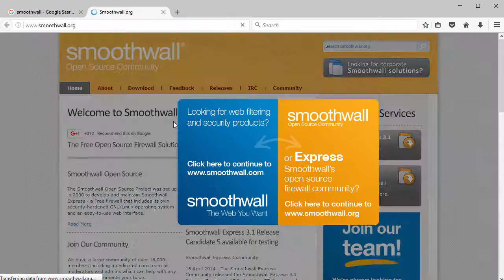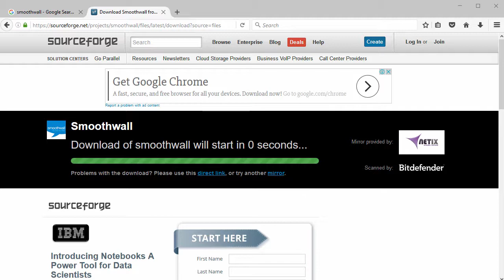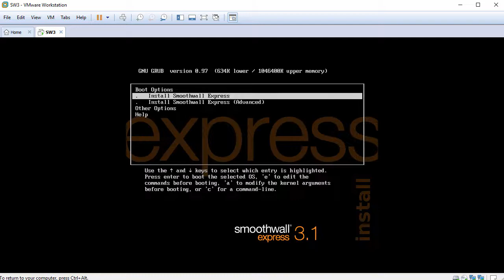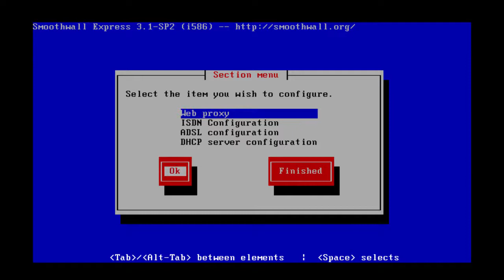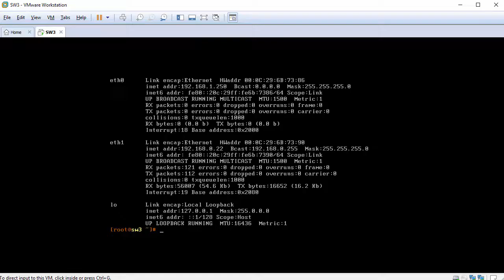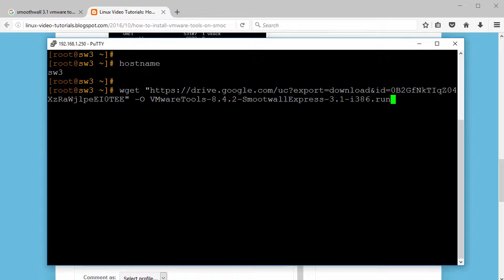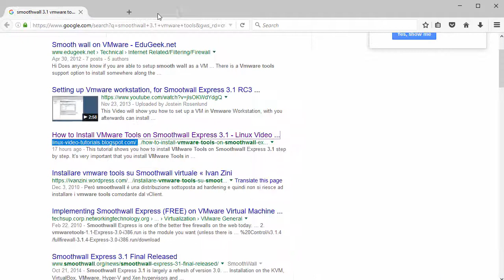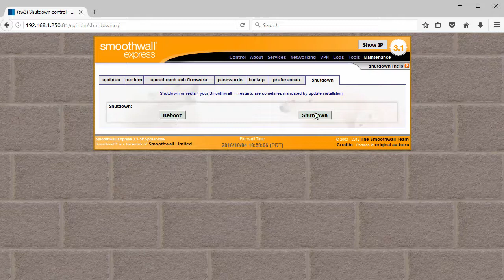How to Install Smoothwall Express 3.1 SP2 + Review + VMware Tools on VMware Workstation Tutorial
Easy tutorial on how to install and review Smoothwall Express 3.1 SP2 on VMware Workstation/Player step by step. We'll also look at installing VMware Tools on Smoothwall Express Firewall for better VM performance and usability. This video tutorial is also helpful for installing Smoothwall Express on physical computer or bare-metal server.

Steps:
1- Download Smoothwall Express 3.1 SP2 ISO
2- Create Virtual Machine on VMware Workstation/Player
3- Start Installation
4- Initial Configuration and Enable SSH Remote Access to Smoothwall Express
5- Download and Install VMware Tools
6- Smoothwall Express 3.1 SP2 Review

What is Smoothwall Express?
Smoothwall Express is a Linux base firewall and designed to defend your users and your network from external attacks. It's a Free Firewall that includes its own security-hardened GNU/Linux operating system and an easy-to-use web interface. It does not require knowledge of Linux to install or use.

What is VMware Tools?
VMware Tools is a suite of utilities that enhances the performance of the virtual machine's guest operating system and improves management of the virtual machine. VMware Tools Services handle communication between the guest and host operating systems. VMware Device Drivers replace many of the guest operating system drivers for physical hardware to ensure network connectivity and prevent drive compatibility issues. A memory control driver provides increased efficiency in memory allocation. Guest OS can be nicely shutdown or reboot without even logging onto the VM.

BTC: bc1qwtus98fmqwruvd2fdmcryrtrzy6rpheumjh5w9
ETH: 0x95ef4340F1D428C091AA5729FE2dB30f41e1EeC4
LTC: ltc1qnvwrhxhrhzg3mzvz052ppjckmjs3k8vgjkgg9m
XRP: rP24VnD9Y9g3WmfPJ9cZi3wWMZ8Ucgfvey